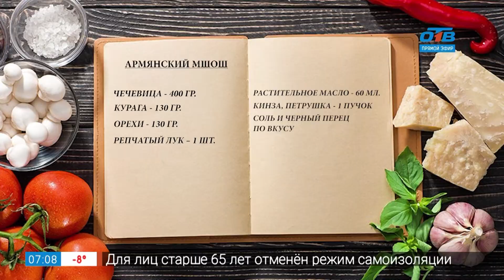Вкусные истории - армянский мшош из чечевицы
Знаете ли вы, какое однолетнее растение семейства бобовых не накапливает в себе нитраты и вредные вещества, но при этом отлично переносит засуху и прекрасно выполняет дефицит фолиевой кислоты и железа в организме? А это чечевица - почти забытый продукт! Сейчас редко кто балует себя блюдами из этого продукта. Хотя чечевица этого не заслуживает!  Из неё можно готовить супы, паштеты, салаты, соусы и различные гарниры к рыбе и мясу. Рецепт одного блюда - армянского мшоша расскажем в рубрике «Вкусные истории».